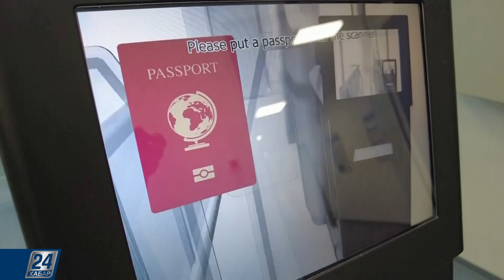Торговля зерном онлайн | Hi-Tech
В Северном Казахстане разработали специальное приложение, которое поможет заключать выгодные сделки.

Подробнее об этом и других достижениях в мире высоких технологий смотрите в программе «Hi-Tech».